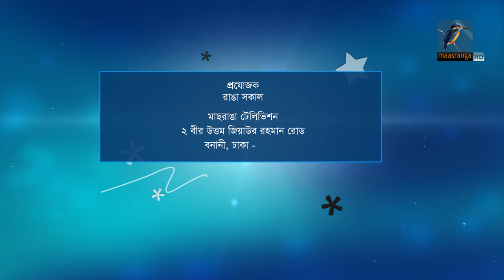Maasranga TV | Ranga Shokal | Dr. Niaz Ahmed Khan| Talk Show | 3 July 2018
ঢাকা বিশ্ববিদ্যালয়ের উন্নয়ন অধ্যয়ন বিভাগের অধ্যাপক ড. নিয়াজ আহমেদ খান। তিনি অক্সফোর্ড ইউনিভার্সিটির “দক্ষিণ এশিয়ান ফেলো”, ওয়েলস ইউনিভার্সিটির “রিসার্চ ফেলো”, ব্যাংককে এশিয়ান ইনস্টিটিউট অব টেকনোলজির “এশিয়া রিসার্চ ফেলো”র দায়িত্ব পালন করেন। ২০০৯ থেকে ২০১২ সাল পর্যন্ত খ্যাতনামা পরিবেশবাদী সংগঠন ইন্টারন্যাশনাল ইউনিয়ন ফর কনজারভেশন অফ নেচার-এর বাংলাদেশ দপ্তরের প্রধান হিসেবে কর্মরত ছিলেন। শিক্ষকতার পাশাপাশি তিনি ইউএনডিপি, এডিবি, পিকেএসএফসহ বেশ কিছু প্রতিষ্ঠানের সাথে যুক্ত হয়ে মাঠ উন্নয়ন ও পরিবেশ ব্যবস্থাপনায় গুরুত্বপূর্ণ দায়িত্ব পালন করেন। তিনি নিয়মিতভাবে সরকারের উচ্চ পর্যায়, সামাজিক সংগঠন এবং প্রতিষ্ঠানের পরিচালনা পর্ষদের সদস্য হিসেবে পরিবেশ ও টেকসই উন্নয়নে ভূমিকা রেখে চলেছেন। এছাড়া তিনি একজন বিশেষজ্ঞ প্রশিক্ষক, গবেষণা নির্দেশক ও শিক্ষা উপদেষ্টা হিসেবে ন্যাশনাল ডিফেন্স কলেজ, বাংলাদেশ লোক প্রশাসন প্রশিক্ষন কেন্দ্র, সিভিল সার্ভিস একাডেমী, ফরেন সার্ভিস একাডেমীতে দায়িত্ব পালন করছেন। এ যাবৎ তার প্রায় ১৮৪টি গবেষণামূক প্রবন্ধ ও ১২টি বই প্রকাশিত হয়েছে।